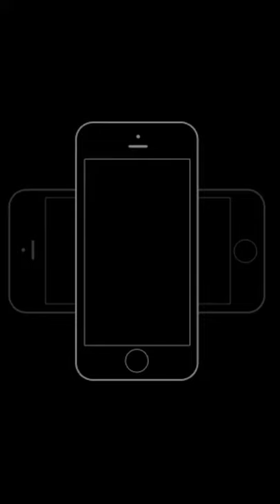One Piece Funny Water 7 Saga#Shorts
The "Water 7 Saga" also known as the "World Government Saga" or "CP9 Saga", is the fourth saga in One Piece. After their adventure in Skypiea, the Straw Hat Pirates land safely back in the Blue Sea, only to find themselves confronting Foxy the Silver Fox in the Davy Back Fight, and soon after, Aokiji, one of the Navy's three Admirals. Narrowly escaping Aokiji, the crew reaches Water 7, a city of carpenters, and begins searching for a shipwright to join the crew.

They soon fall into trouble though, making enemies with both the Franky Family: a ship dismantling group, and the Galley-La Company: a shipbuilding company that employs some of the top carpenters in the world. They also learn that the Going Merry is dying, and because of this, Luffy decides to get a new ship. Usopp disagrees with the decision and leaves the crew. Meanwhile, CP9 of the World Government captures Robin by her will and flees to Enies Lobby, while the crew attempts to get Robin back. Finally, they get her free and get a new crewmate: Franky, who is their shipwright. As they are leaving, Usopp apologizes and is welcomed back into the crew, and so the Straw Hat Pirates are ready to set sail with a brand new ship and shipwright, Thousand Sunny and Franky, along with Robin and Usopp back in the crew.